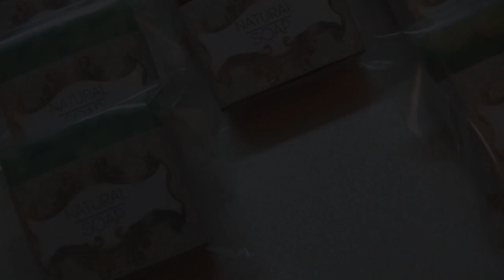Мыловарение | мыло с нуля | упаковка | тест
ТАКЖЕ НЕ ЗАБУДЬТЕ ПОСМОТРЕТЬ МОИ ПРЕДЫДУЩИЕ ВИДЕО!